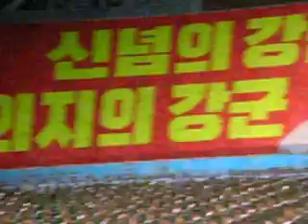North Korea - Military Parade - Arirang / Mass Games 2005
Military section of 'Mass Games' or otherwise known as the 'Arirang' performance in Pyongyang city, North Korea in 2005. Watch the giant human mosaic in the background, composed of 15,000 or more individuals each holding a coloured placard. The mosaic changes with the music.